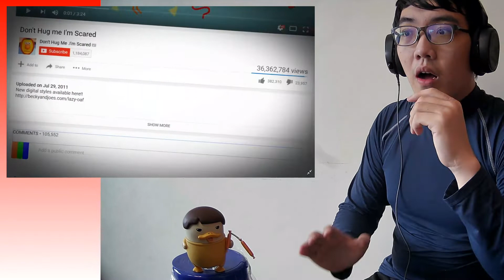WILL YOU EXCHANGE DIGNITY FOR MONEY❓.. Film Theory: The HIDDEN LORE of Don't Hug Me I'm Scared!🆁🅴🅰🅲🆃